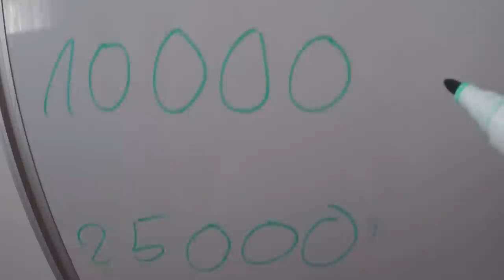DANKE für 10.000 Abos - Livestream heute Abend! Pokemon Go!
euda 10.000 Abos geschafft!
vielen Dank an alle
so viele verrückte die einem verrückten wie mir gerne zuschauen
Shoutout und danke an alle
heute Abend chillen wir bei einem Livestream
und reden auch über Prag wenn ihr da noch Sachen wissen wollt wie zB über die Map und IVs scannen dann schaut vorbei!
schauts vorbei und danke für jegliche Unterstützung